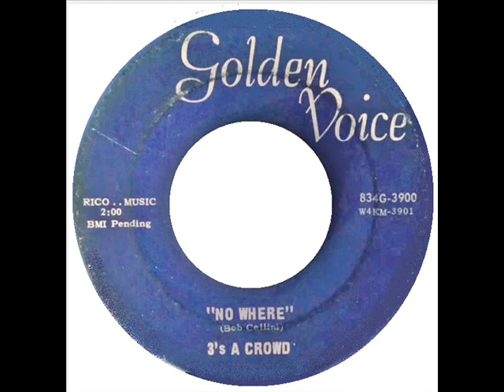3's A Crowd - No Where